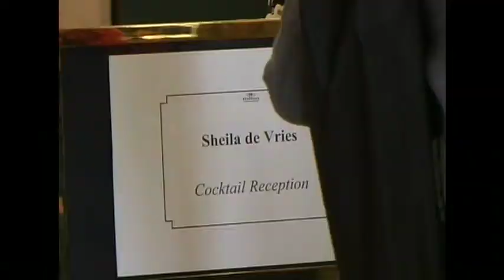Sheila de Vries 31-04-2007